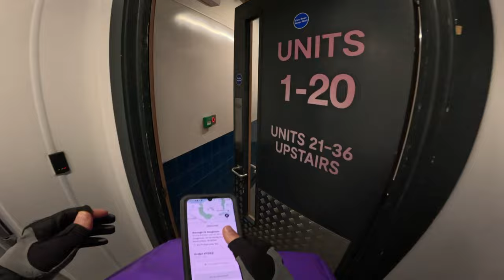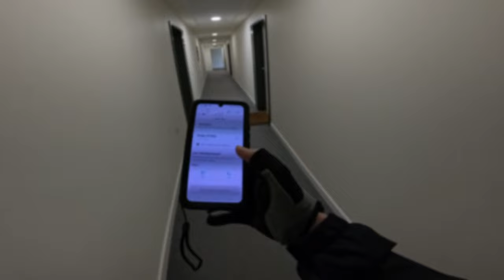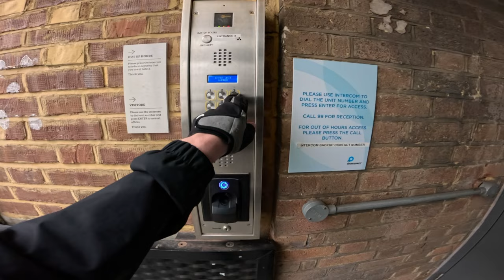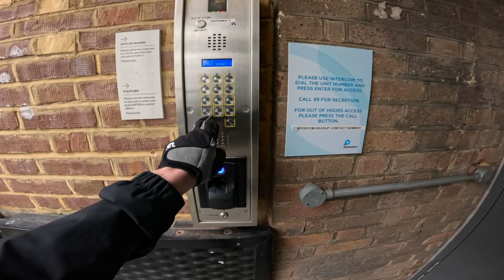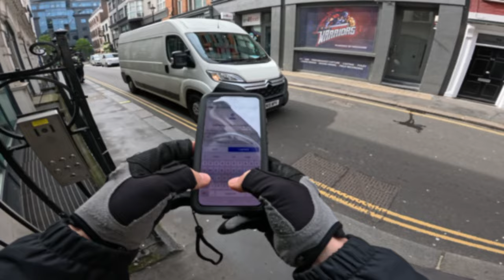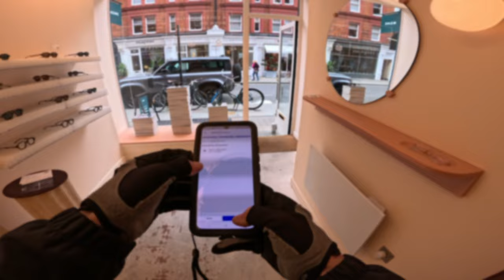I had to give up. My worst ever earnings. POV daytime delivery shift. Gophr | Deliveroo | UberEats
One of those days. Thought I should upload the vid anyway. As I hoped for at the end of the vid - a few days later I earnt £110 working my usual hours - phew!

Some of the gear I use:
Quad Lock Mirror Mount
Quad Lock Adapter
Waterproof Power Bank
Motorcycle Tracker
Large Carabiner
Small Carabiner
Key Cord
Heated Grips
Handlebar Muffs
Waterproof Phone Case
Chilly Bottle
Puncture Repair Kit
Thermal Bag